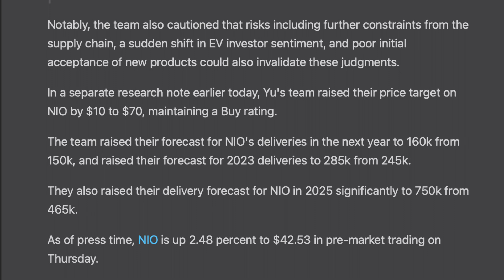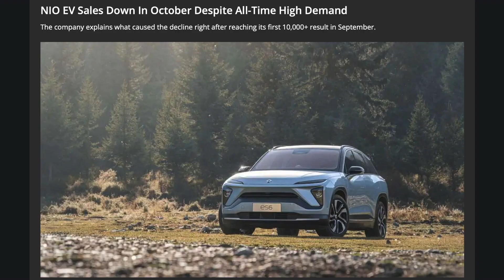NIO Analyst upgrade $70! 200 MDA CRACKED! Nio energy provider?